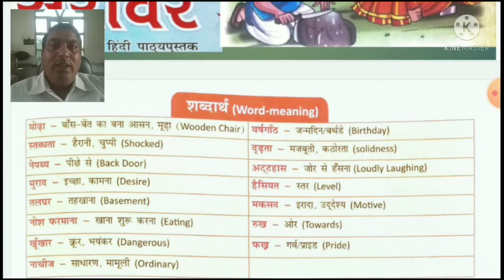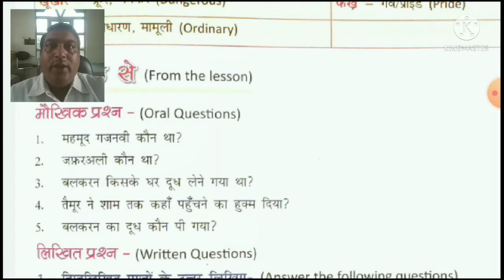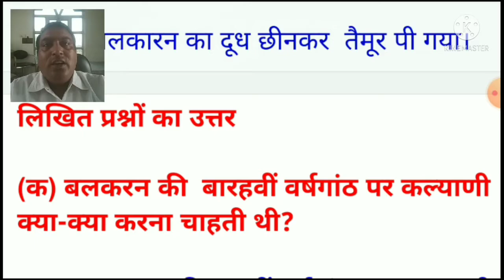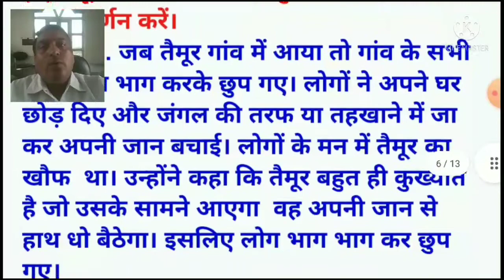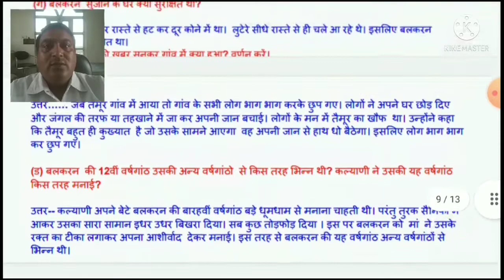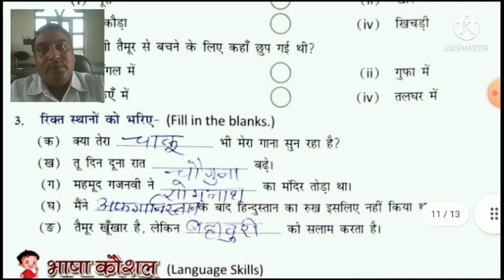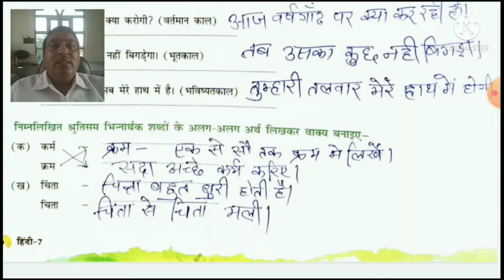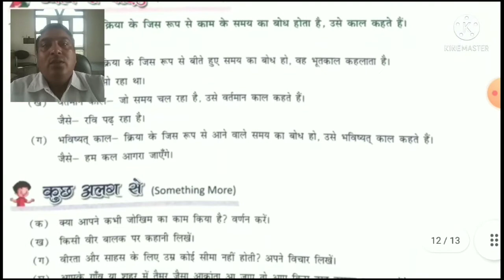Class। 7th हिन्दी सरोवर तैमूर की हार कहानी के प्रश्नोत्तर# taimur ki har kahani ke personar#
education point haryanavi एजूकेशन पॉइंट हरियाणवी#